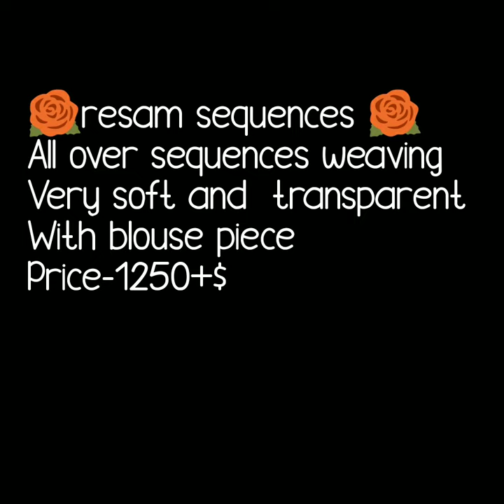sequence work handloom saree resham work handloom jamdani party ware handloom saree collection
handloom sarees
handloom sarees wholesale
handloom sarees kerala
handloom sarees designs
bengal handloom sarees online
handloom sarees meaning
handloom sarees near me
handloom cotton sarees online with price
handloom saree images
handloom jamdani saree
handloom jamdani saree price
handloom saree
bagladeshi dhakai jamdani saree online
jamdani silk sarees in kolkata

1 . watsup for order: 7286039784
 2. no negotiations please
 4.Sorry, cash on delivery service is not available
 5.payment can send through RTGS,,google pay or paytm,account transfer.
 6.Dispatch will be with in 2 3 day after payment
 7.After dispatching we will send you courier number through watsup
 8.Depends on distance item will receive.normally 7 to 10 working days
 9.Take video at the time of parcel open
10.if you find any damages you can returned to same address
11.we supply all over  india,and overseases also.